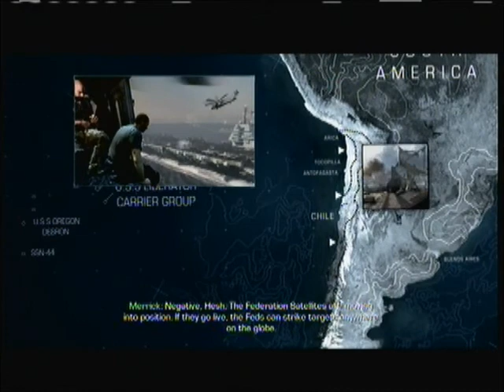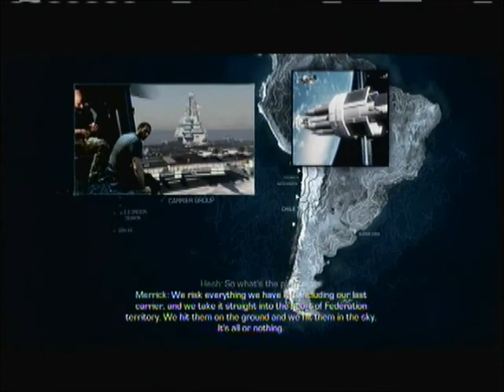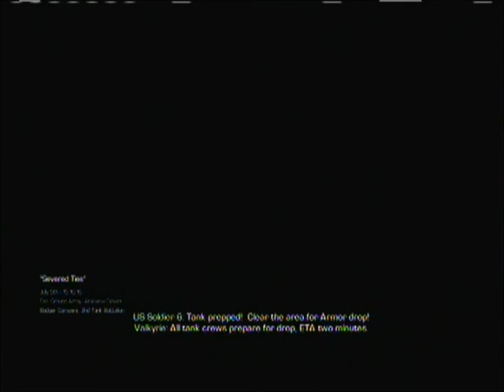Call Of Duty Ghosts Walkthrough Part 14 The Last Stand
Part 14 Of Call Of Duty Ghosts